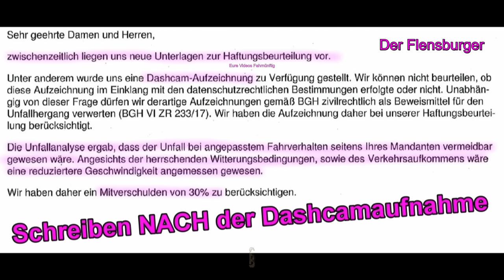Eure Videos #333 - Kobra11 Spezial #21 Dashcam - Viele Unfälle Crash Unfall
Wer hier zuschaut ist selber schuld! Mach lieber aus!

Mit freundlicher Unterstützung durch @HorsepowerDashcam
Einsendepause. Schickt mir keine Videos.

Eine Kobra 11 Folge kostet mich nur Zeit und Geld weil der Kram nicht Werbefreundlich ist. Meinen Pixler Horsi muss ich aber trotzdem bezahlen und den Strom kriege ich auch nicht umsonst geliefert. Darum verzeiht mir bitte wenn ich mir mit den Folgen nicht die größte Mühe gebe. Sind ungeliebte Kinder. Ja. Ich mache das alles nur für Geld. Leb damit. Du gehst schließlich auch nicht umsonst arbeiten. Update: Huch, DSR24 möchte hier etwas platzieren!

-- Dieser Kanal dient zur Unterhaltung und vor allem zur Aufklärung! Darum wird hier niemand verpetzt oder angezeigt. Wenn Szenen gelöscht werden sollen, einfach mal ne freundliche email mit eurem Anliegen an mich. Das geht schneller als Anwälte einzuschalten. Email findet ihr in der Kanalinfo. --

Unterstützen könnt ihr mich wenn ihr bei wnb/amazon/ebay einkaufen geht. Klickt vorher einen von meinen Links an, und kauft euch dann das was ihr sowieso haben wollt. Ihr könnt natürlich kaufen wo ihr wollt. Danke für eure Unterstützung!

Dashcams:
Mal einen deutschen Händler unterstützen?
OK für Vorne: Azdome GS63H, aber NUR wenn ihr sie für unter 70€ bekommt:

Die X4S als Nur-Vorne-Kamera (144€)

128GB Speicherkarte die in allen meinen getesteten Kameras funktioniert

12 Volt USB Verteiler der nicht gleich aufbrennt

Mein super gutes Autobatterie Ladegerät

Die sauhelle Taschenlampe aus den LKW-Videos